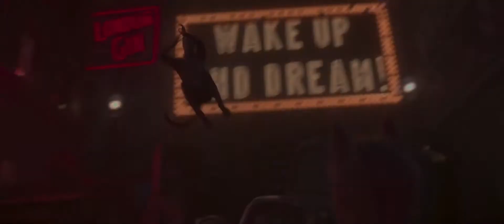קאטס - טריילר אתר סרט